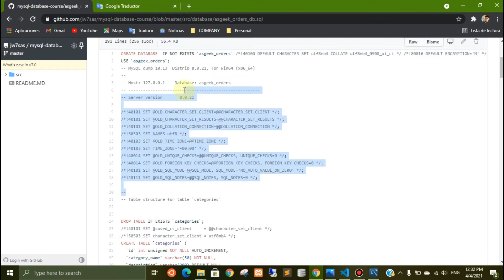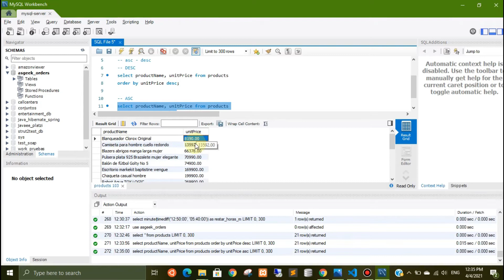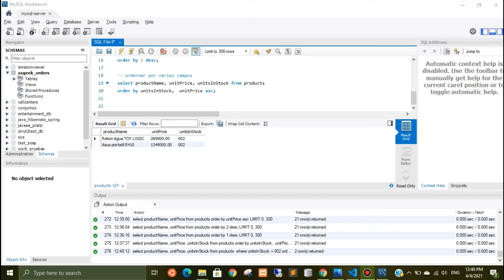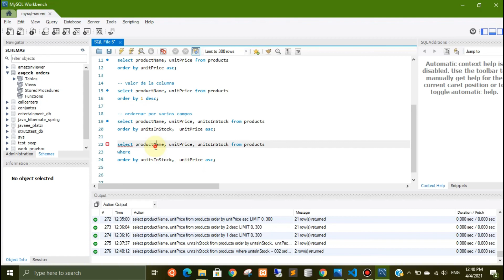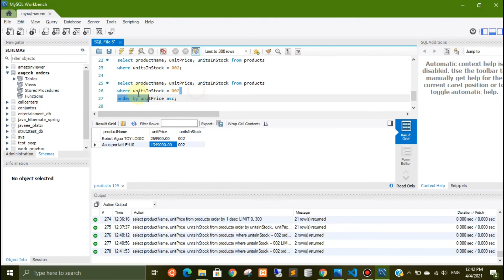15. Ordenar consultas | MYSQL | (select - order by)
Bienvenidos a un nuevo video del canal, en este curso vamos a aprender MySQL a partir de sentencias SQL, espero les guste el contenido y les pueda ser de utilidad.

Muchas Gracias!!.